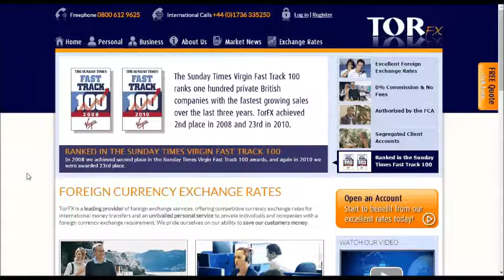Instant Money Transfer Anywhere And Change Currecny With Torfx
KEY FACTS:

Established in 2004 to provide foreign exchange and international payments to both individuals and companies.
Processing in excess of £800,000,000 per annum in international payments.
Well established with an excellent credit rating.
Authorised by the Financial Conduct Authority under the Payment Service Regulations 2009 for the provision of payment services.
Licensed as a money transmitter by HM revenue and Customs.
Member of the UK Money Transmitters Association.
Over 75 highly skilled financial services employees.
Trusted by over 50,000 private clients.
Trusted by over 4,000 corporate clients.
Audited by Price Waterhouse Coopers.
TorFX operates segregated client bank accounts in accordance with FCA rules on the safeguarding of client funds.
Listing in prestigious Sunday Times Virgin Fast Track 100 as one of the UK's fastest growing private companies in 2008 and 2010.
Awarded "Best European Currency Broker" by Overseas Living Magazine in 2010.
5 star rating from the review website